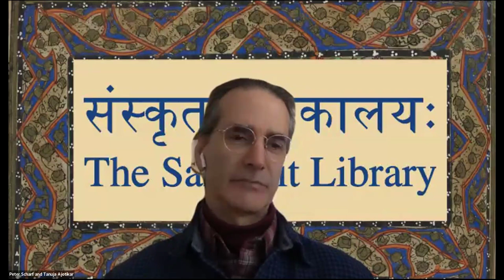7th ISCLS Interviews - Peter M. Scharf